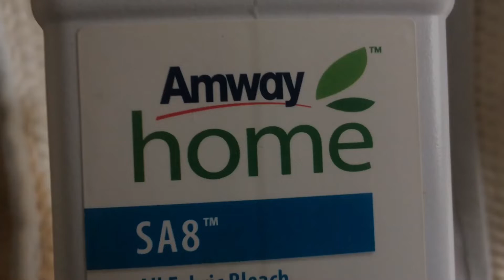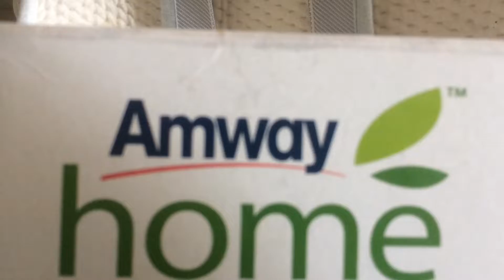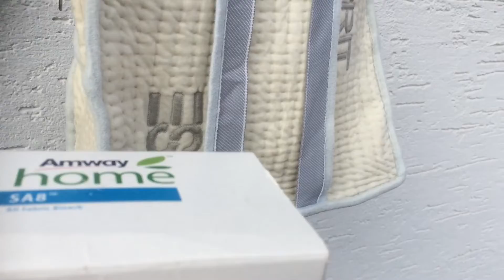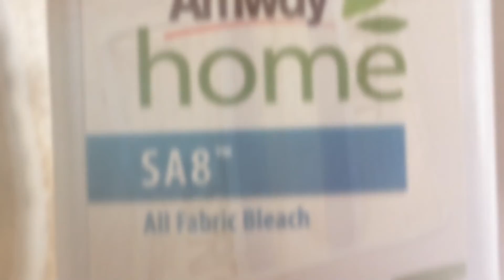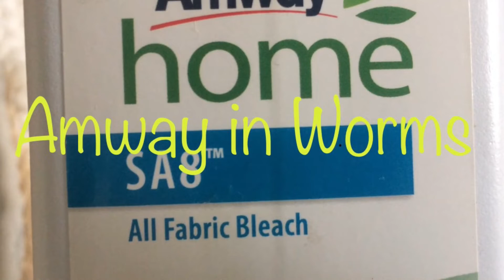Textilbleichmittel gegen AGGRESSIVE Flecken / Пяновыводитель против АГРЕСИВНЫХ пятен. / / Germany